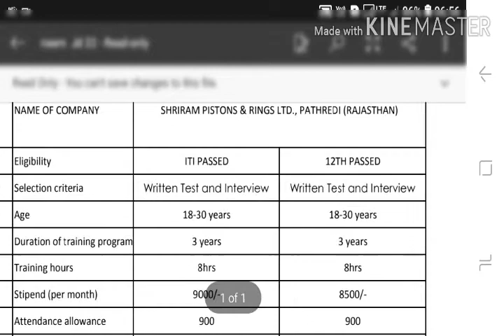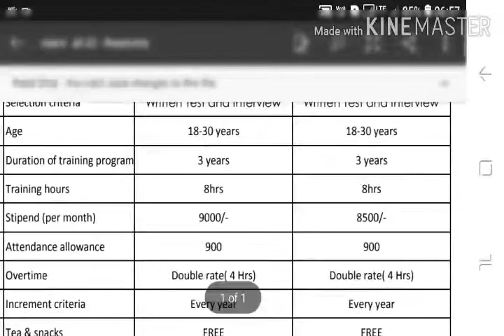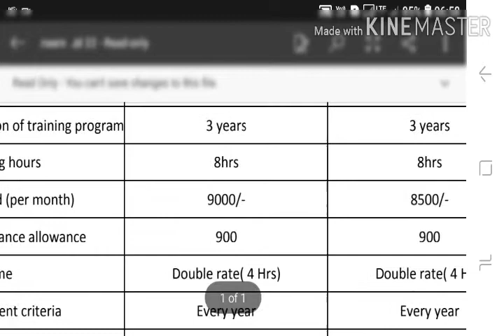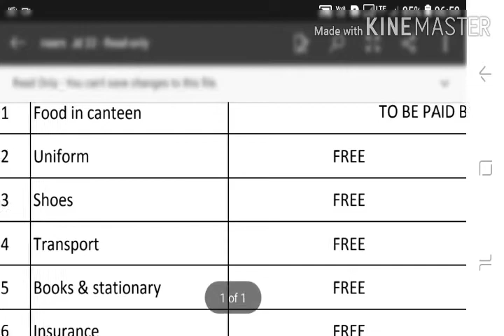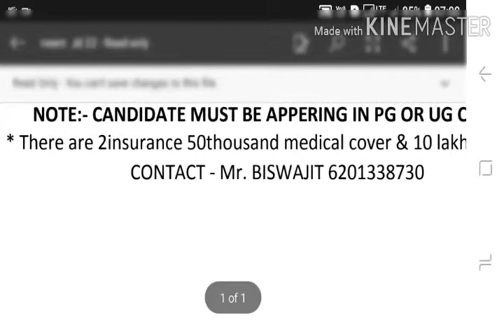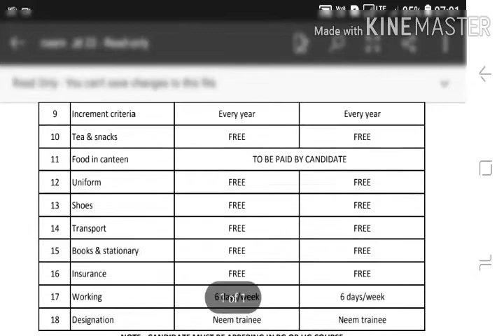Shriram Piston company ## job vacancy only iti and 12 PASS patredi alwar RAJASTHAN PERMANENT job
SHRIRAM piston and rings LTD JOB VACANCY FOR 12th pass and iti all trade for neem trainee job in BHIWADI

job LOCATION BHIWADI RAJASTHAN

PERMANENT HONE KE CHANCES

after 3 years complete training

is CHANNEL me aapko 8TH PASS JOB VACANCY and 10pass job

12th pass and iti all trade job